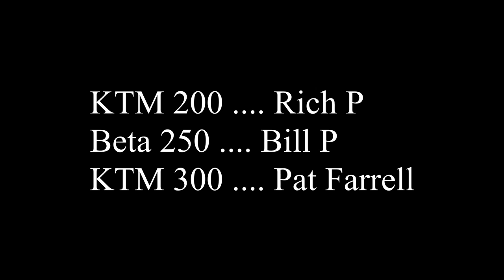Sunday Burma: Boring, Wet and Cold ride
Pat, Bill and Rich attempt to ride FRO Burma Road. It was cold and damp, so we were taking it very carefully. Result is a pretty boring video. Then it started to rain, which made it far more miserable.